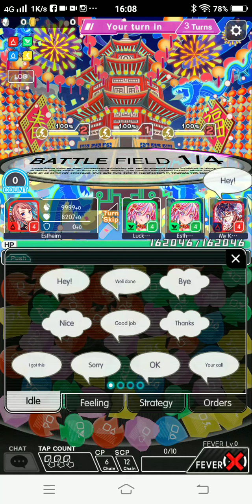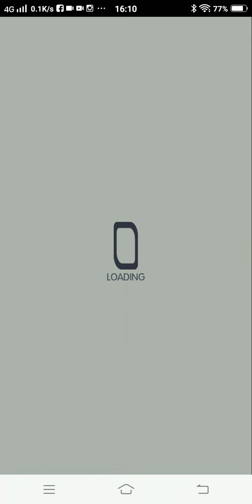◤CF Global◢ Frenetic New Year Adventure -Peace- [Spectre]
.feat jik, MisS, Ghosty (LuckerDog)

2nd Feb 2020
-Farm silver ingots when waiting cousin and sibling to visit